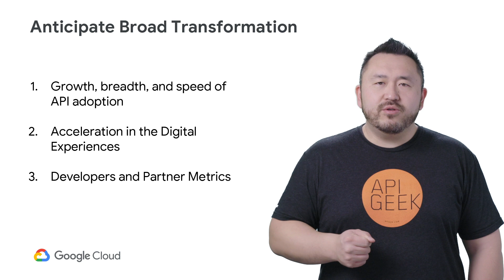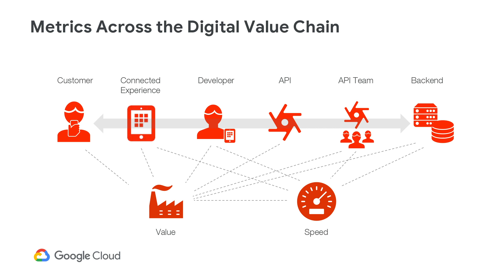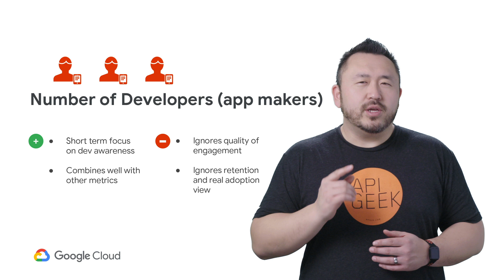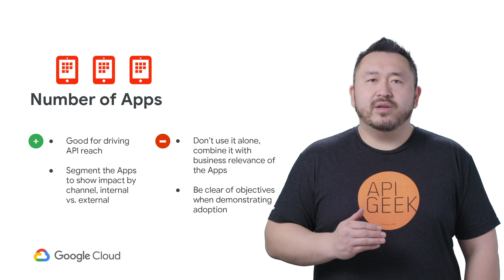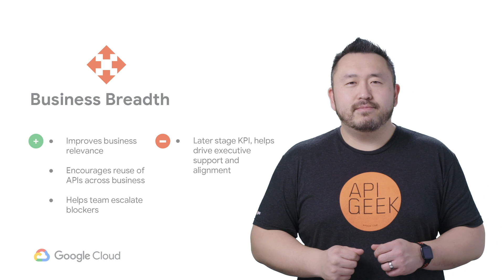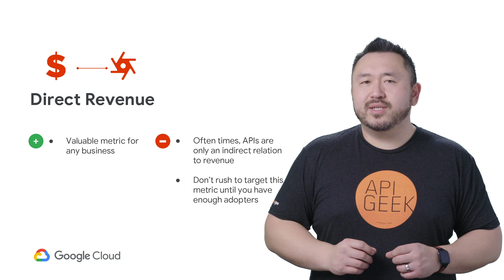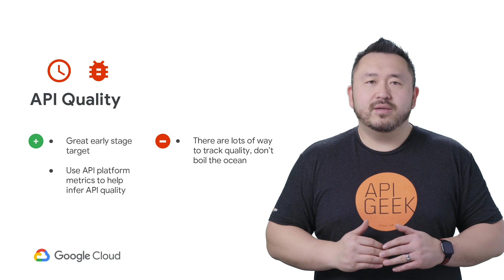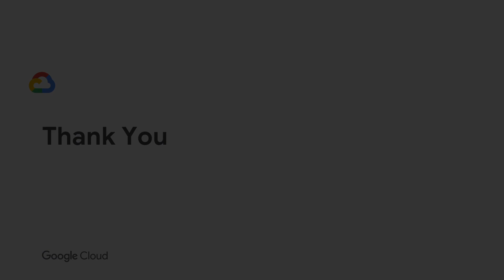6 02 Measurement and KPIs for APIs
Enterprises have long relied on key performance indicators (KPIs) to align all areas of the business.  In this video, we will use KPIs and share different methods to measure API performance to target the right results for your API Program.